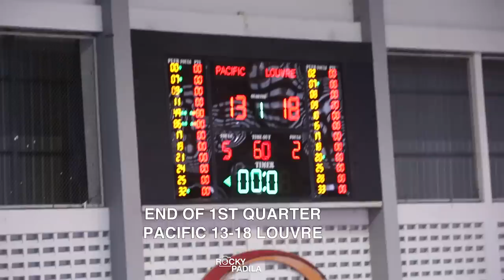Game Highlights: Louvre Surabaya vs Pacific Caesar Surabaya (Piala Presiden 2019)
Game highlights dari Perebutan peringkat ke 7 di Piala Presiden 2019 antara Louvre Surabaya melawan Pacific Caesar Surabaya.